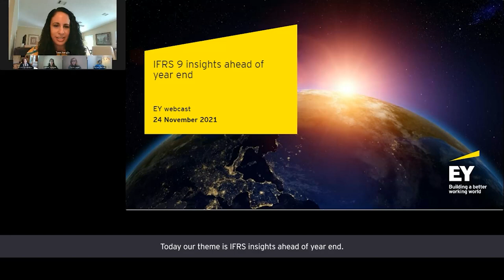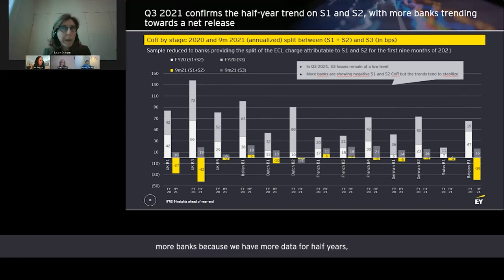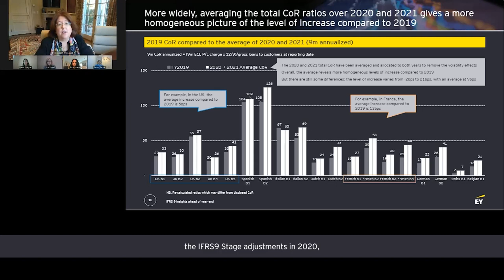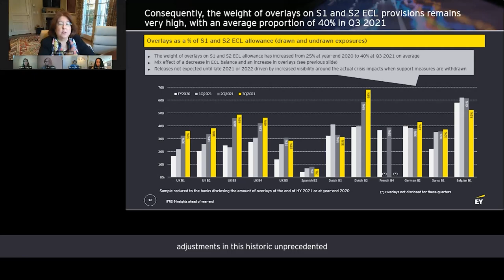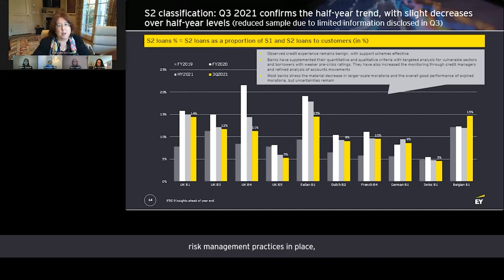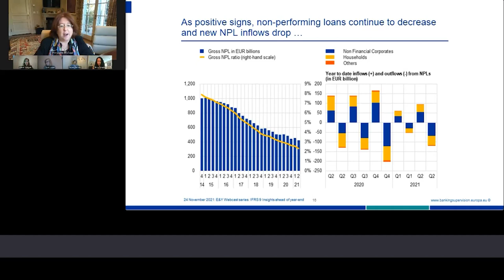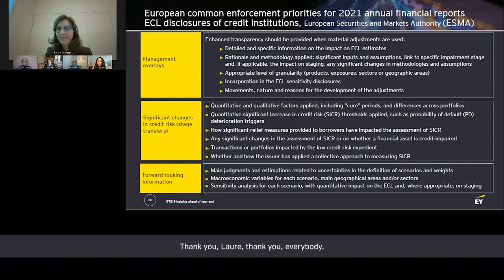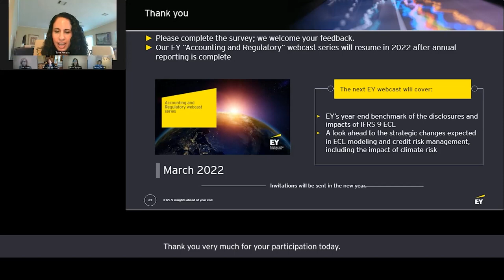Replay of the EY webcast: IFRS 9 insights ahead of year end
EY webcast broadcast live on 24 November 2021 as part of the EY EMEIA accounting and regulatory webcast series.